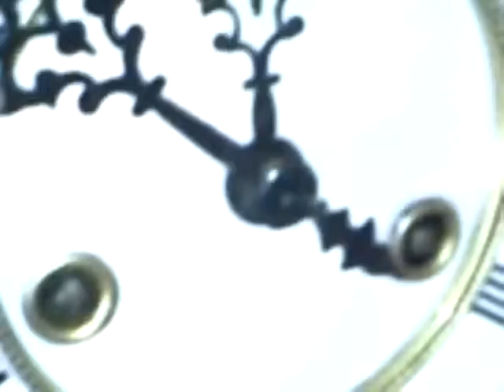Antiguo reloj gustav becker de pared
Antiguo  reloj de pared  gustav becker   aleman